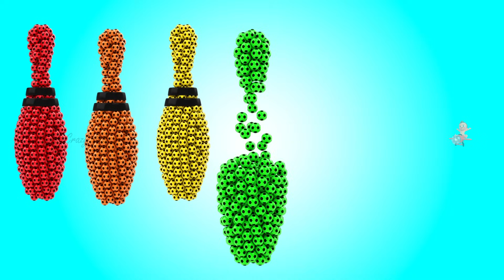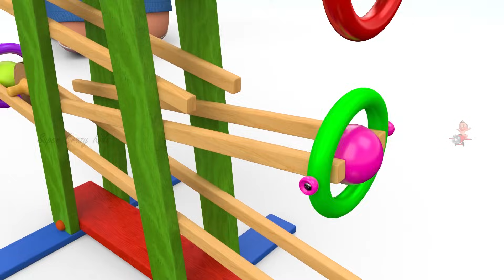Golf Balls 3D for Kids Children Toddlers Games | Little Baby Fun Play Golf Game Learning Colors